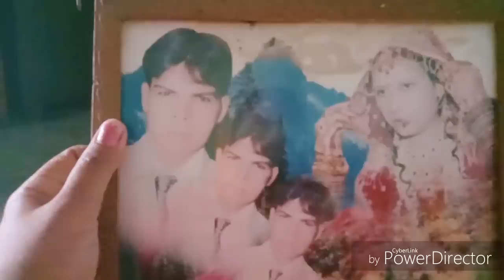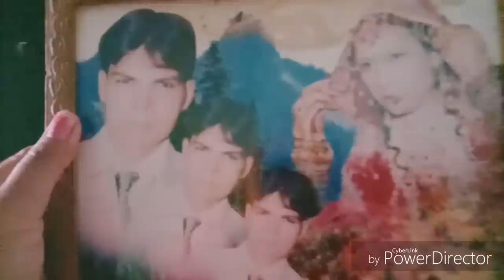मायके आकर मुझे यह सब करना पड़ेगा अचानक मुझे यहां आना पड़ा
Aaj Main Apni video mein Apna Mai Ke Ka Ghar dikhaya hai मैं अपने घर आई हूं मेरे घर में कुछ काम था तो मम्मी की मदद कराने के लिए भैया के साथ ही मैं अपने मायके आ गई आप लोगों को यह वीडियो देखने में अच्छा लगेगा वीडियो अच्छा लगे तो लाइक करना चैनल को सब्सक्राइब जरूर करना और अगर आपका कोई भी परेशान है मुझसे तो प्लीज मुझे कमेंट जरूर कीजिएगा